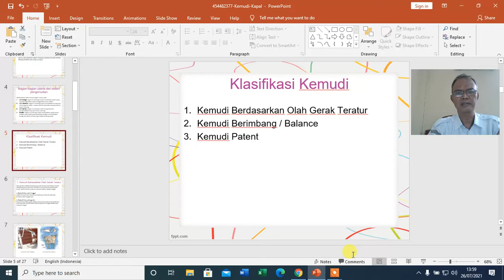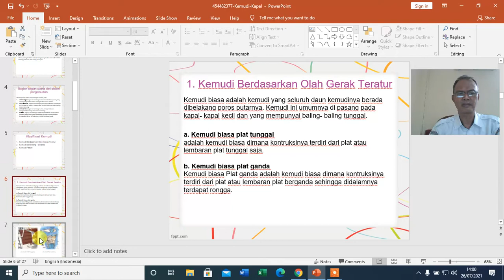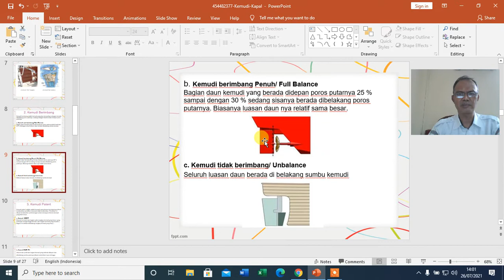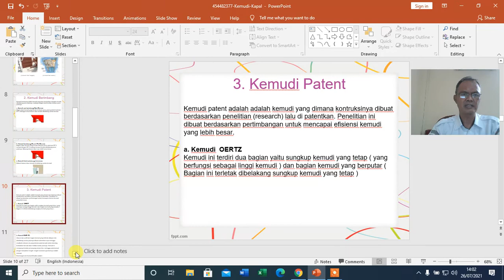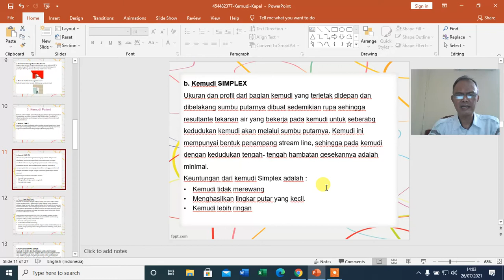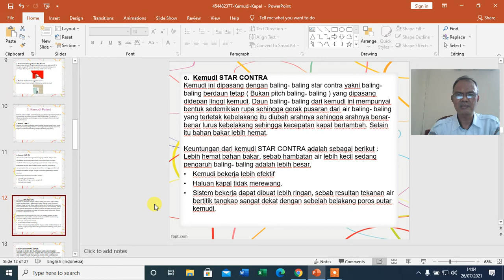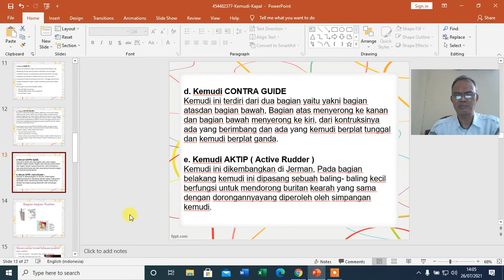Kemudi Kapal 2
Selamat pagi...Taruna..
Simak ..Cermati dan catat video pembelajaran hari ini...kirimkan tugas siswa ke Google Classroom..tksh